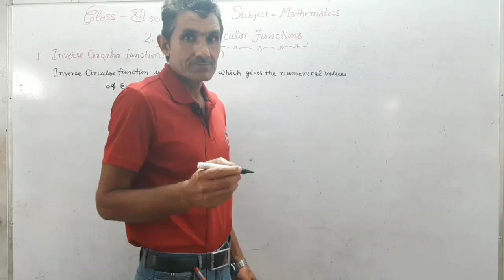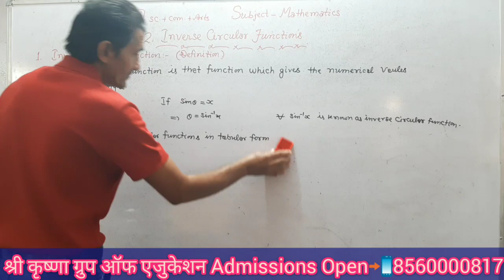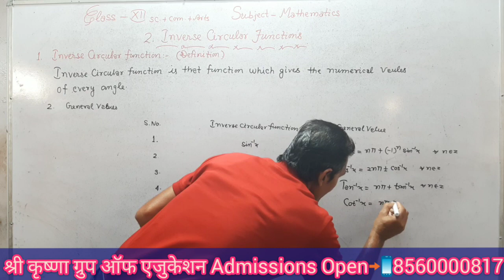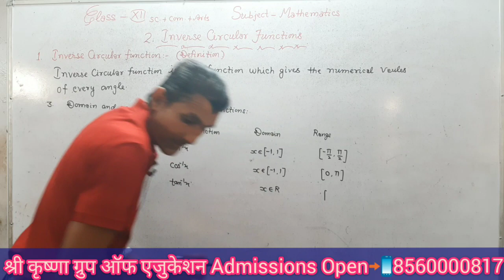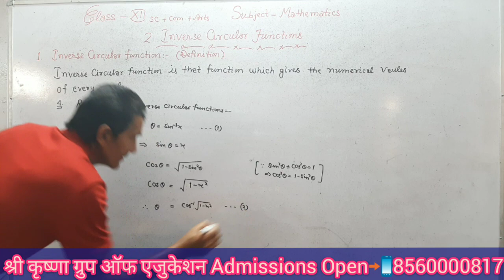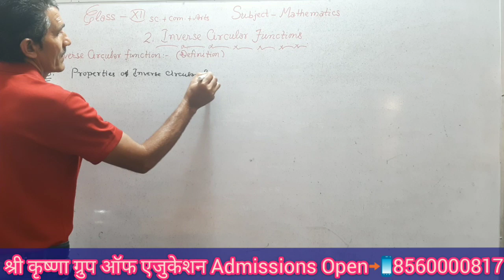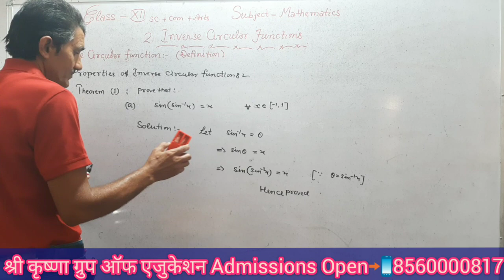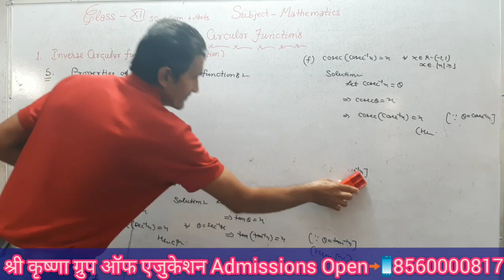Inverse Circular functions class 12 By- A.L.Sir | SHRI KRISHNA GROUP OF EDUCATION MANOHARPUR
Online class - Class - XII : MATHEMATICS : Topic - Inverse Circular functions   By- A.L. Kasana
SHRI KRISHNA GROUP OF EDUCATION MANOHARPUR